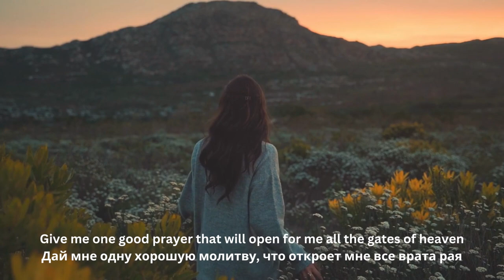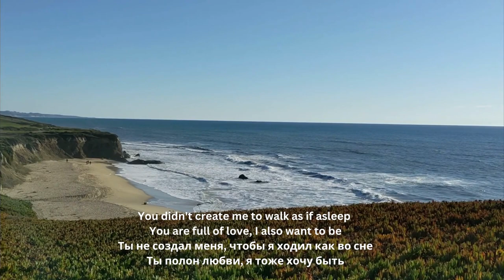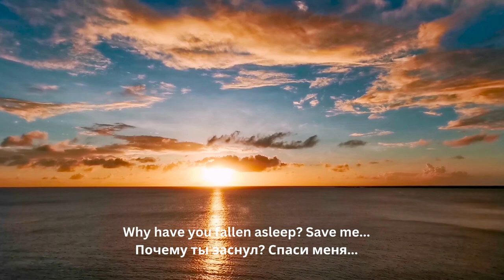שמואל - תן לי תפילה | Shmuel - Give Me One Prayer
This beautiful and powerful song by Shmuel creates a truly moving experience that touches the heart and uplifts the spirit. The timeless message and unforgettable melody of this song make it a true work of art, capturing the essence of spirituality and filling listeners with hope and inspiration.